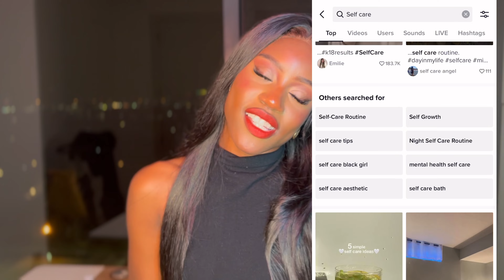Change Your Life Using This Mindset...It's Not What You Think.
Hey Glam Girls...and Guys I hope you enjoy this video! Leave a comment on what you took from his video or how it has helped❤️